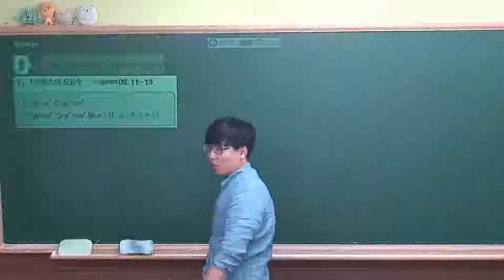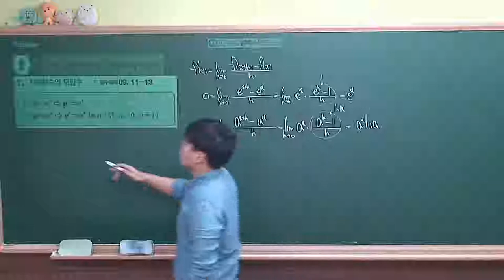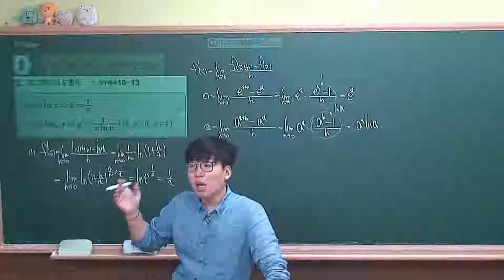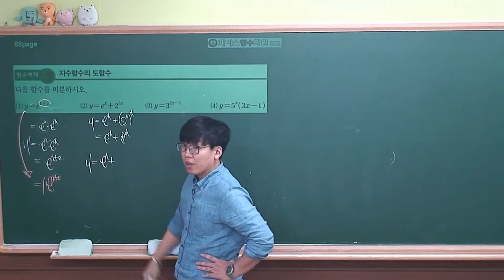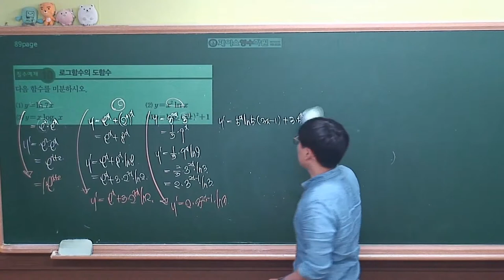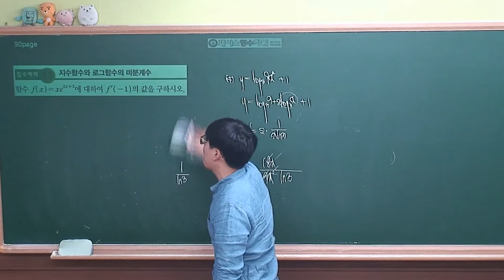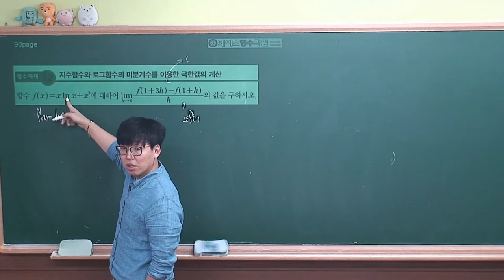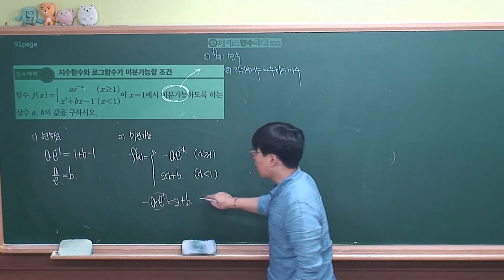[미적분 개념원리(2019년 고2)] Ⅱ-01(3)지수함수와 로그함수의 도함수